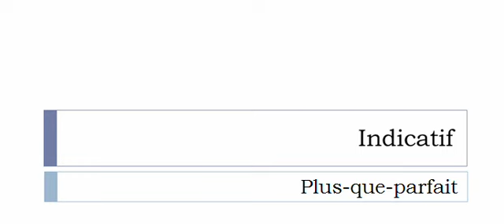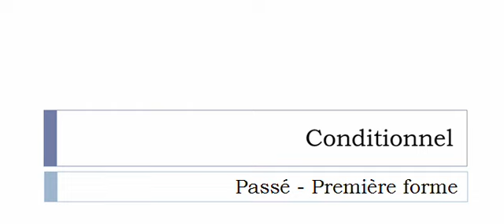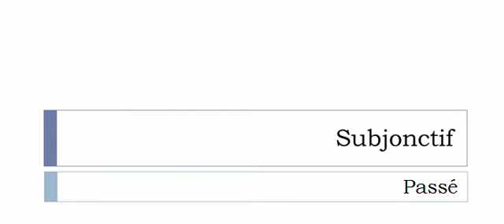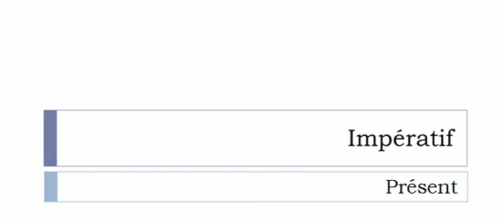French conjugation Verb = Chatouiller